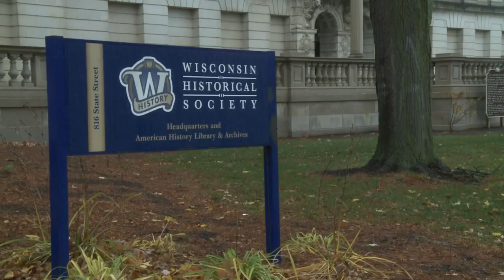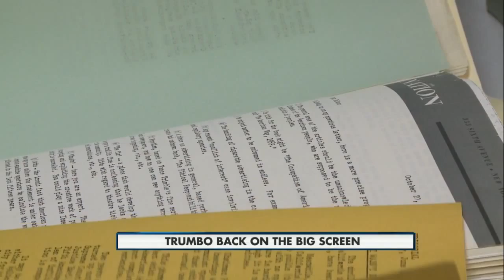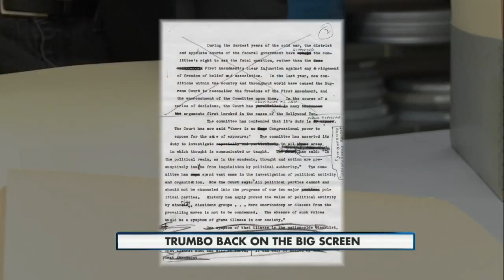Trumbo back on big screen 10pm 11-19-2015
No movie set to be released